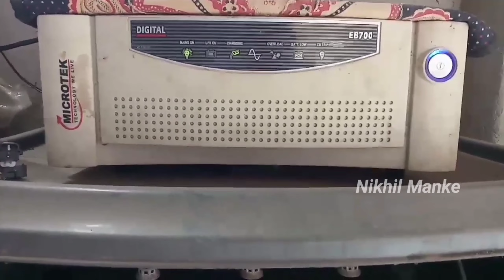Inverter Battery Low Problem Solution, Microtek Inverter Low Battery Charging Problem, Ups Low Alarm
- Watch Video IMTT1500 Battery Full Review

Get Price & Buy
- Luminous Zelio+1100
- IMTT1500 150AH Inverter Battery

How do I know if my inverter battery is charging?
How do you charge a dead inverter battery?
Why is my battery not recharging?
What should I do if my Luminous inverter is not charging?

- Cheap Inverter or Battery Setup